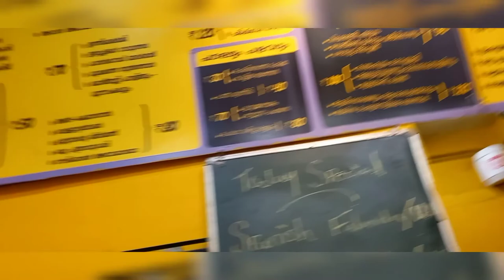അഴീക്കാൽ ബീച്ചിൽ പോകാം 😊😊 /Azheekal beach